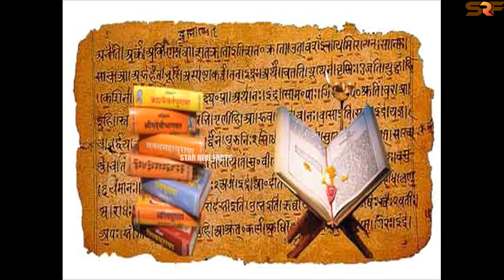దేవకన్యలు ఎంతమందితో శృంగారం సాగించారంటే ..? | Interesting Facts In Telugu | Star Real Facts